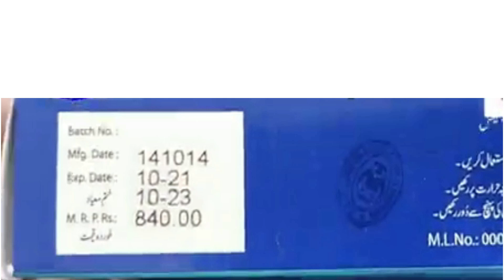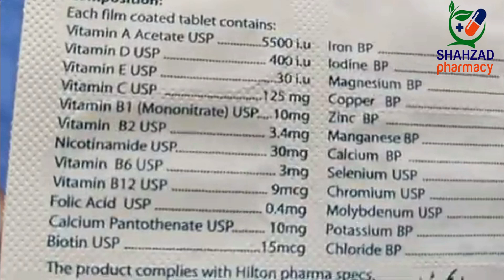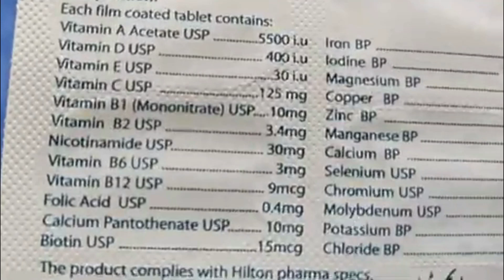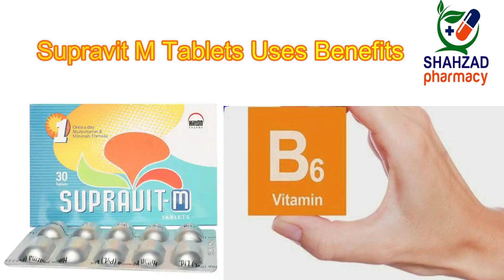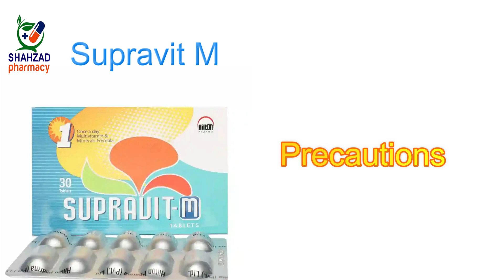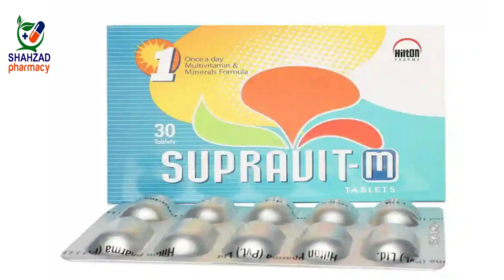Supravit M Tablets Benefits In Urdu | Supravit M Tablets Uses In Urdu | supravit m এর উপকারিতা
supravit m tablet benefits in urdu!
supravit m tablet uses in urdu!
vitamin b3
vitamin e
vitamin e for face
vitamin e acne
vitamin e and c
vitamin e benefits for skin
vitamin b effects
vitamin e estrogen
vitamin e eyes
eating vitamin e capsule benefits
vitamin e for hair growth
vitamin e good for
vitamin e good for skin
vitamin e hair
mardana kamzori
mardana kamzori ka ilaj in urdu
erectile dysfunction ka ilaj
mardana kmazori ka ilaj
mardana kamzori ka ilaj ki medicine urdu
mardana kamzori ka ilaj in hindi
mardana kamzori ka ilaj mumkin hai
namardi ka ilaj
mardana kamzori khatam karne ka tarika
mardana taqat ka ilaj
mardana kamzori kya hoti hai
kamzori ka ilaj
mardana taqat ki dawa
mardana taqat
mardana taqat ki dawai
mardana taqat ke liye
mardana taqat ki ghiza
mardana takat ki dava
mardana timing
mardana taqat
desi health tips
mardana timing badhane ka tarika
mardana timing barhane ka tarika
mardana timing
mardana timing ka ilaj
mardana quwwat badhane ka tarika
timing badhane ka tarika
timing barhane ka sab se sasta tarika
sex timing barhany ka tarika
mardana timings barhane ka tarika
lambi timing barhany ka tarika
best multivitamin
best multivitamin for men
best mens multivitamin
best multivitamins
best multivitamins for men
best multivitamin for women
multivitamin
multivitamins
best multivitamin for men over 50
multivitamin for men
mens multivitamin
best vitamins for men
best vitamins
best multivitamin in india
india ka best multivitamin
best womens multivitamin
best multivitamin for men 2021
best multivitamin supplement
best multivitamin for men 2022
best multivitamin for men 2023